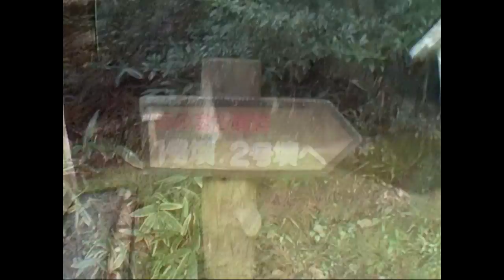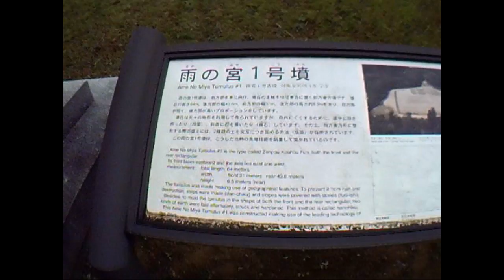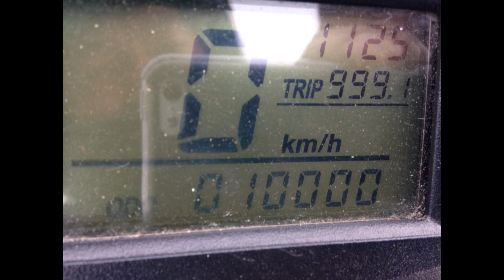TOURING SEROW 46 雨宮山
2015年12月23日 雨宮山（雨の宮古墳）、帰路10,000Km到達